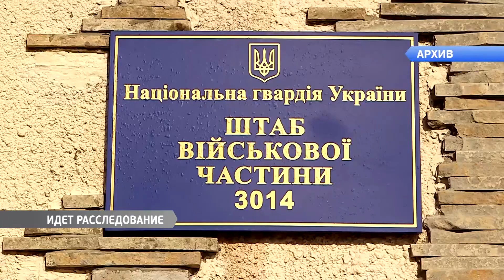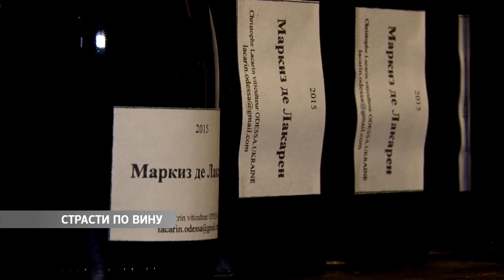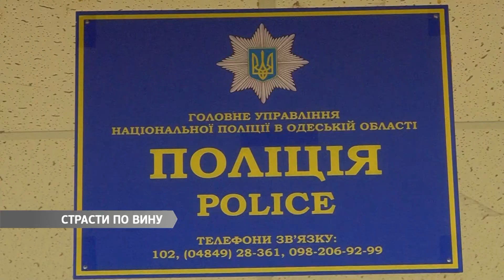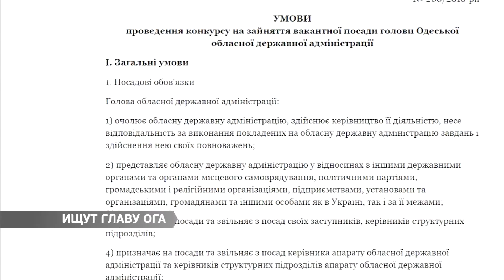Выпуск новостей 30.11.2016